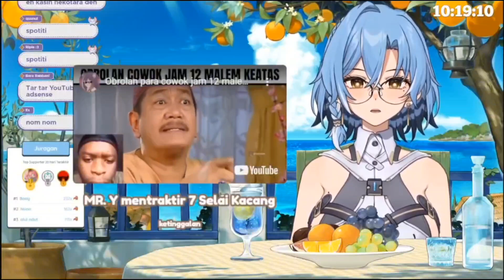Noemi Hestia Clip : Kompilasi Video Ngakak Mediashare Noemi Episode 2